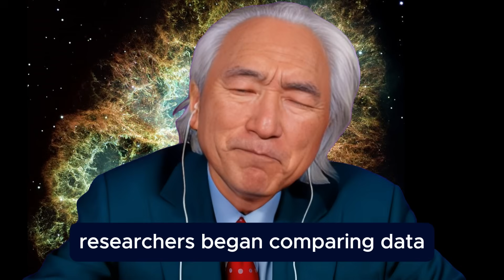3I/Atlas Sends Signals to Earth — What Is NASA Missing?!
3I/Atlas Sends Signals to Earth — What Is NASA Missing?!
Right now, something from beyond our solar system is sending structured electromagnetic signals directly at Earth and nobody knows why. Three I Atlas, an interstellar object traveling for potentially billions of years, is behaving unlike anything astronomers have ever seen. It is not drifting aimlessly like a comet or asteroid. It is performing, emitting signals at the sacred hydrogen line frequency, encoding mathematical sequences, and even displaying artificial triangular formations on its surface.

Scientists at NASA, the European Space Agency, and amateur radio operators around the globe have all observed these phenomena. The pulses appear synchronized with Earth’s South Atlantic Anomaly, a known weak point in our planet’s magnetic field. For seven minutes, global networks and power grids went dark, yet instruments captured a faint projection centered over the anomaly, suggesting the object was deliberately interacting with our planet.

Even though Three I Atlas has vanished from view, faint radio echoes continue to repeat, leaving scientists scrambling to decode the signals. The implications are staggering: this is not just a visitor. It may be a key to a hidden network or an intelligent presence testing humanity’s awareness.

Join us as we explore the terrifying, mind-bending mystery of Three I Atlas, a cosmic phenomenon that challenges everything we thought we knew about the universe.

This channel uses artificial generated voice synthesis and synchronized visual elements to present the content. The voice you hear is not Dr. Kaku's actual voice, but an artificial recreation designed to enhance clarity and viewing experience.

We aim to share Dr. Kaku's groundbreaking ideas about science and the future with a wider audience through engaging, accessible content. All videos include captions and transcripts for accessibility.

We have deep respect for Dr. Kaku's scientific contributions and philosophical insights. Our goal is to honor his work with accuracy and integrity. We never intend to deceive, impersonate, or misrepresent.